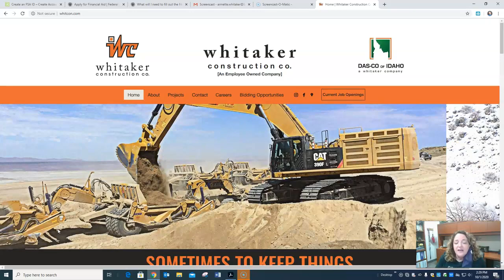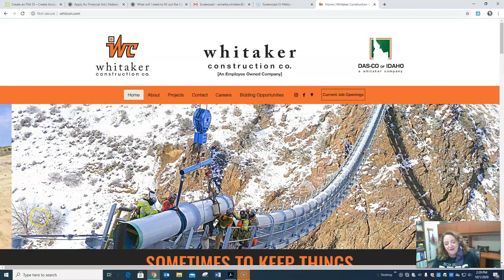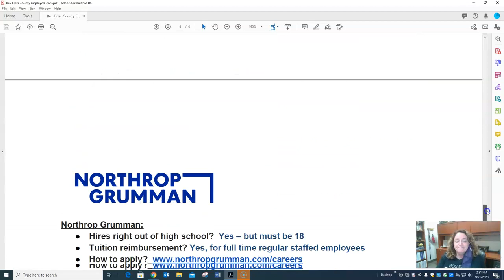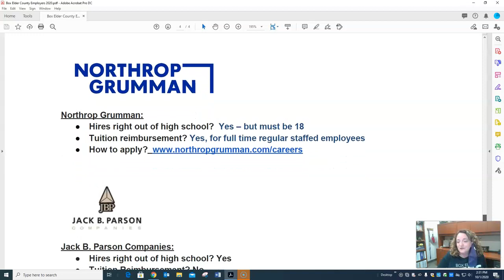Working and Tuition Reimbursement in Box Elder County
View a list of employers in BE County that are eager to higher recent BEHS graduates.  Many of these employers help their employees pay for training programs and college degrees.  Video created October 2020.